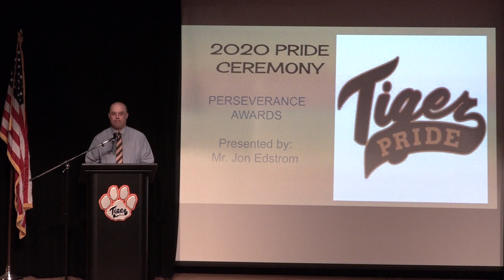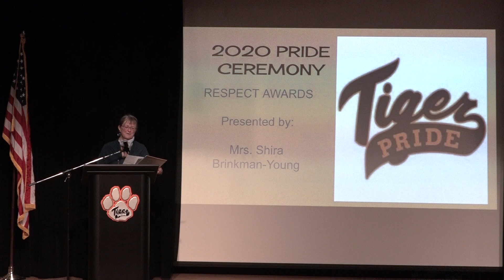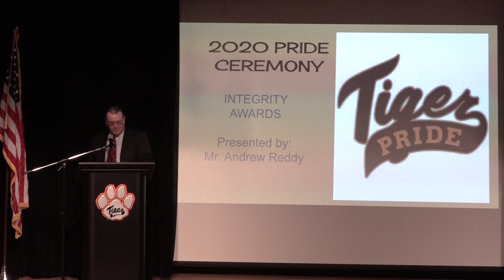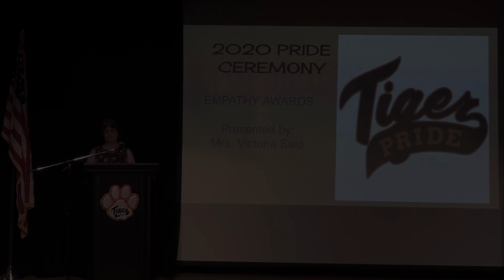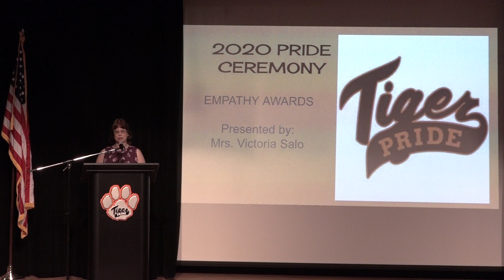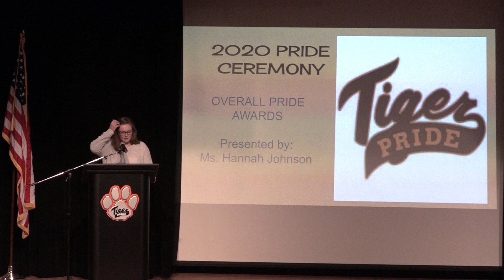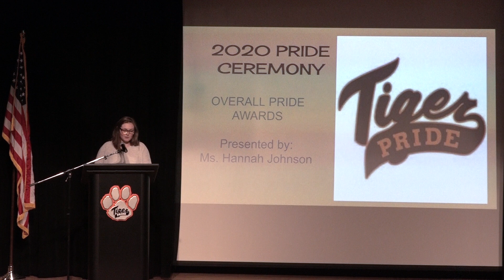2020 Pride Ceremony Toned Down